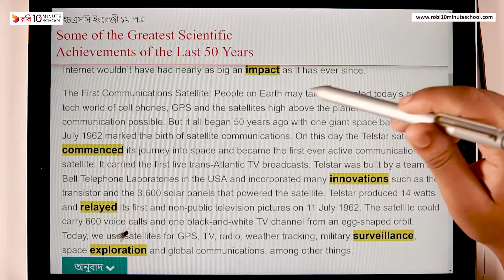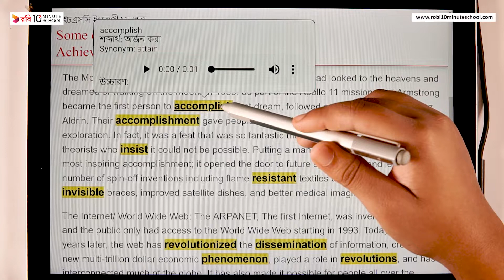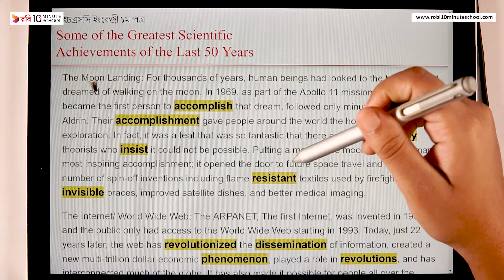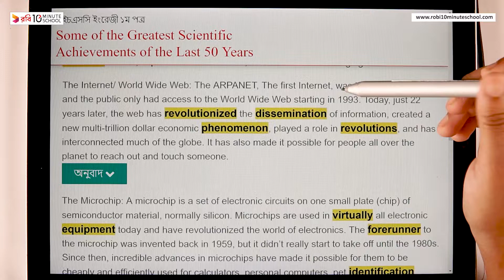02.06. Unit 2 : Lesson 1 - Some of the Greatest Scientific Achievements (Part 6) [HSC]